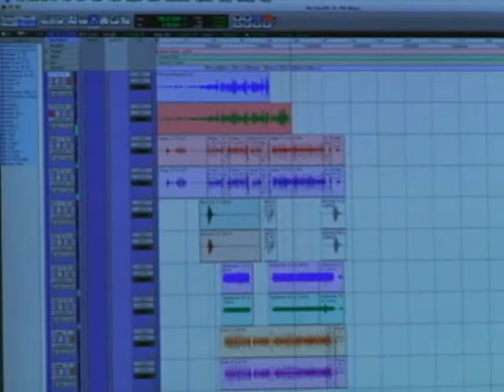PATRICIA RIVERA ES PRODUCIDA POR TOBY SANDOVAL EN LOS ANGELES - ESPERA SORPRESAS MUY PRONTO!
ENTREVISTA DE UNA GRAN CANTANTE REVELACION, PRODUCIDA POR TOBY SANDOVAL. AQUI SE PUEDE VER EL TALENTO DE PATRICIA Y EL PROFESIONALISMO Y ENTREGA MUSICAL DE TOBY SANDOVAL, PRODUCTOR, COMPOSITOR.